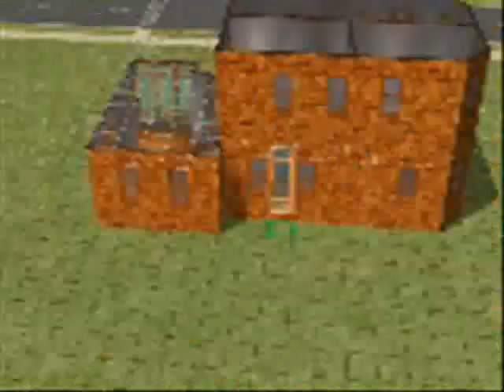The Sims 2: Building House #5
The fifth House in my Sims 2 house building series is a some how smaller version than house #1. However, the orange and brown colour and the surrounding vegetation gives an impression of a hot and mediteranean location. Like always, a car, a pool and two stories reflect the image of all my other houses. However, the house is the smallest and is the reason why this video only lasts 3 minutes.